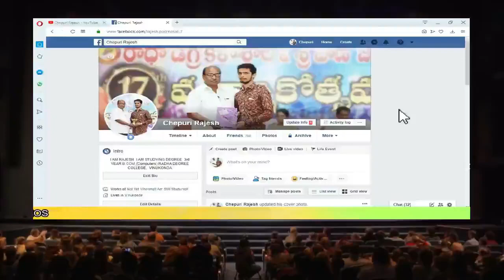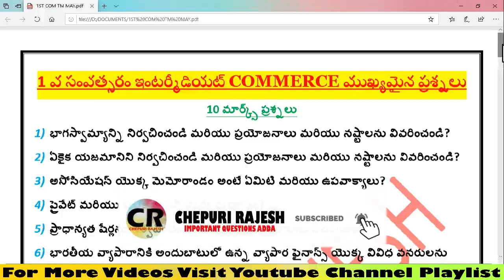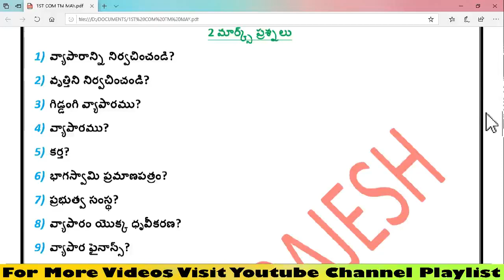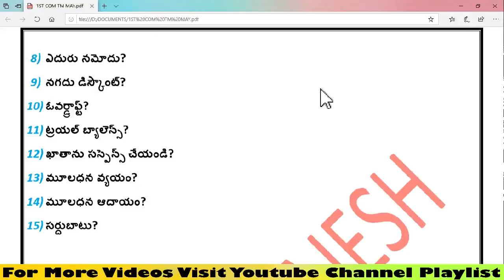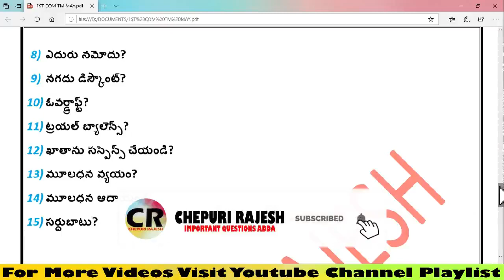1ST YEAR INTERMEDIATE COMMERCE TELUGU MEDIUM IMPORTANT QUESTIONS FOR PUBLIC EXAMINATION.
list=PLu9K3CCzIPr7CNTUft32jZzVxkv53MeAD